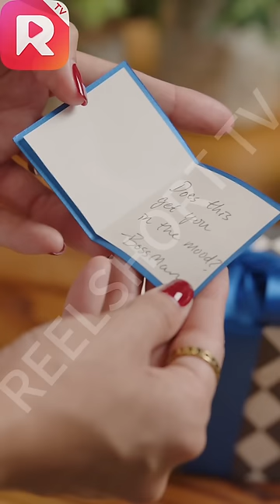He's not right for you, cuz he's not me.【The Boss Affair 】EP11-EP20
💬Synopsis:
Lucy has a one night stand with a mysterious hottie - who just so happens to be her new boss! When sparks fly at the office will they be able to resist each other?